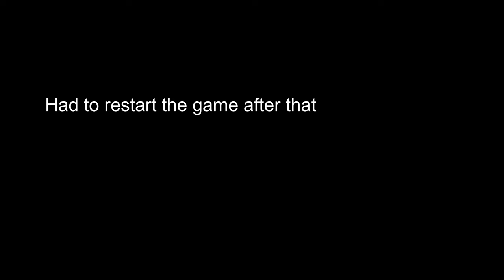Nukes and Meteors with an amateur at Noita (short)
Not the exact builds unfortunately but whatever I made in the video was much better. But my sweet hot potato couldn't handle all the pixels well.

I personally liked whatever it was I did at 12:15

Brought to you from 7 hours before midnight.